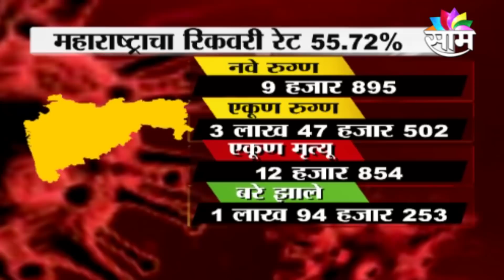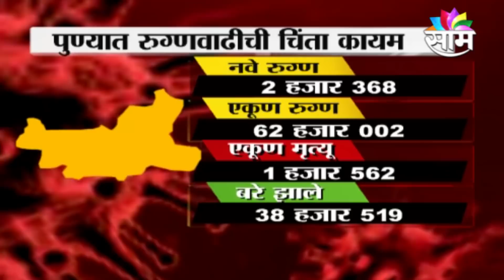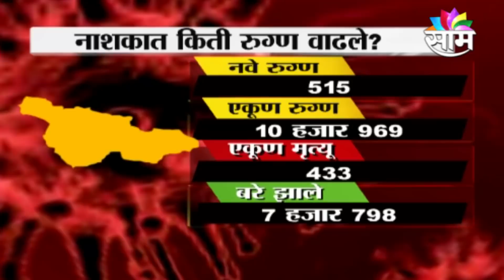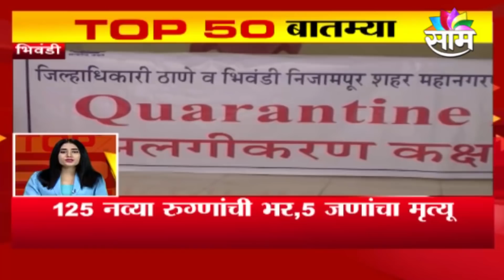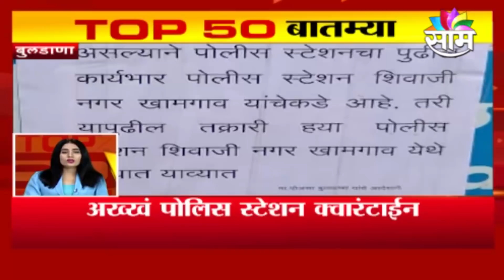TOP 50 NEWS | दिवसभरातील टॉप 50 बातम्या